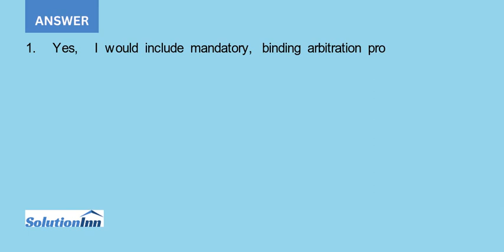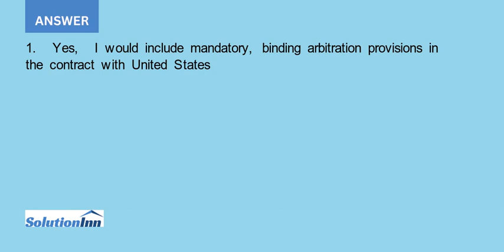1. You are CEO of a large publicly traded company You are negotiating several contracts with fore...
1. You are CEO of a large publicly traded company. You are negotiating several contracts with foreign governments in Vietnam, India, and Brazil to provide hardware and software to government agencies. Are you interested in including an arbitration clause in the ...